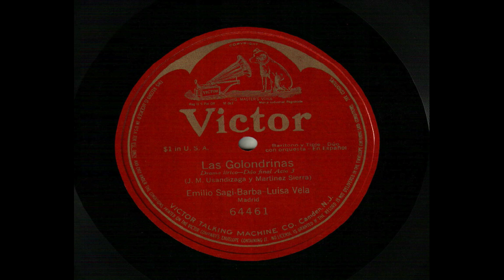José Maria Usandizaga y Martinez Sierra: "Las Golondrinas" - Dúo final Acto 3.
Emilio SAGI–BARBA (*Mataró, Spain, 26. III, 1876 +Polop de la Marina/Alicante, Spain, 7. VIII. 1949) (Baritone)
Luisa VELA (*Tuéjar/Valencia, 17. IV. 1884 +Polop de la Marina/Alicante, Spain, 2. IX. 1938) (Soprano)
Las Golondrinas. Drama lírico – Dúo final Acto 3. (J. M. Usandizaga y Martinez Sierra). Emilio Sagi-Barba – Luisa Vela. Madrid. Baritono y Tiple – Dúo con orquesta. En Español: Victor 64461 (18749 u) (25 cm, uniface) (*Once in the Drago Leontić Plavša Coll., Iquique, Chile)